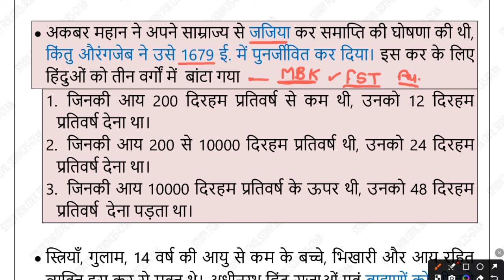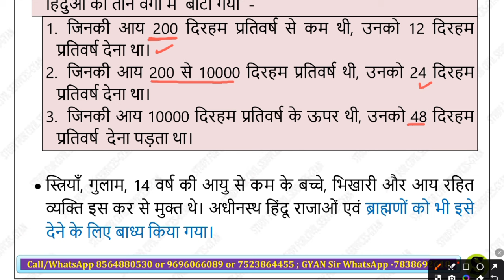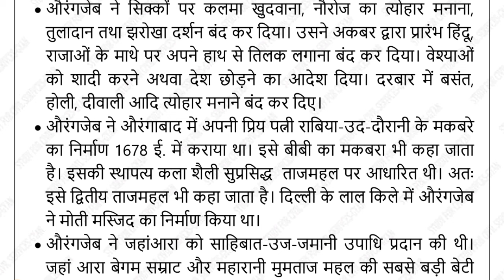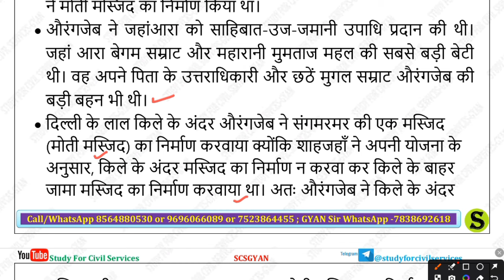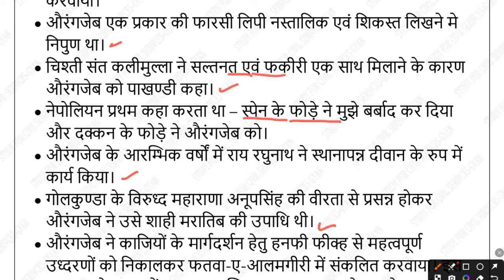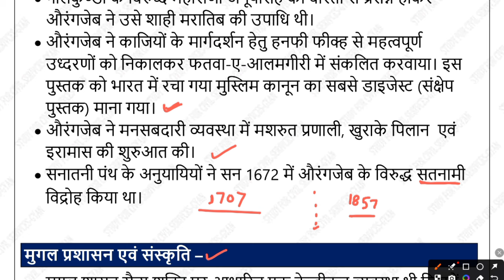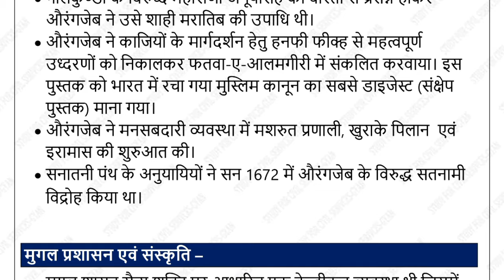औरंगजेब | Important fact UPPCS RO ARO UPSI History most imp class | Gyan sir video Medieval History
औरंगजेब | Important fact UPPCS RO ARO UPSI History most imp class | Gyan sir viral video Medieval History

Uppcs history
RO aro history
Medieval History
Gyan sir
Viral video
Study for civil services gyan
Uppcs best online coaching